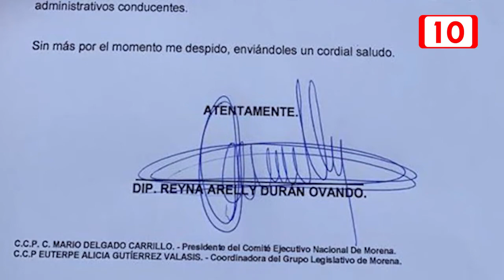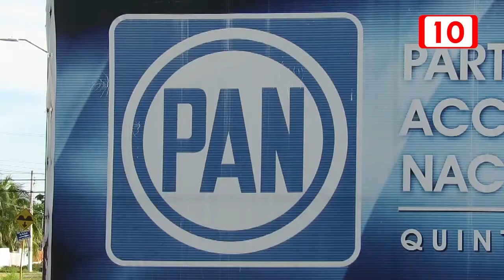Diputada Reyna Durán renuncia a MORENA